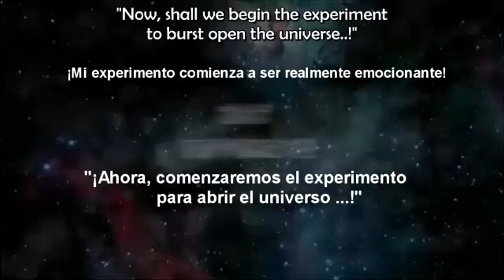El avance de la serie Super Dragon Ball Heroes PR Anime Big Bang Missión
se lanzará en marzo de 2020. (Subtitulado al español) Por mi.